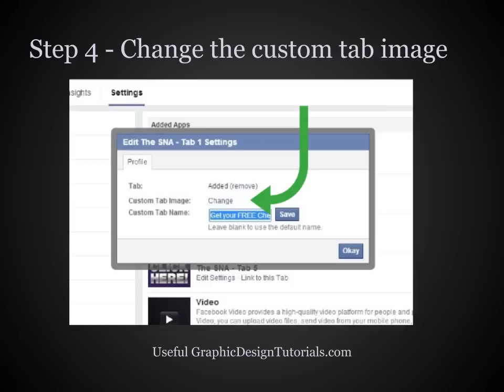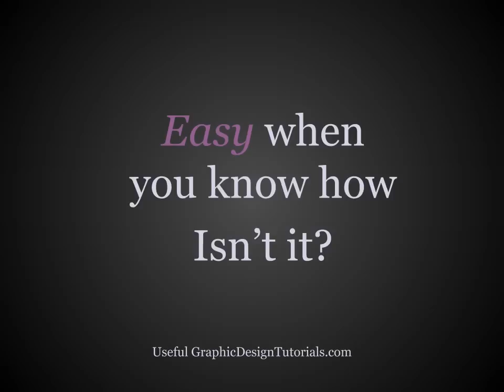Facebook Fan Page Layout 2014: Changing & Moving Your App Graphic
In June 2014 Facebook is changing the layout of all fan pages..again.

In this video we show you how to change and position your ever-important app graphic, which is now lying on the left hand side of the page.

This should give it more prominence than over the last 2 years.